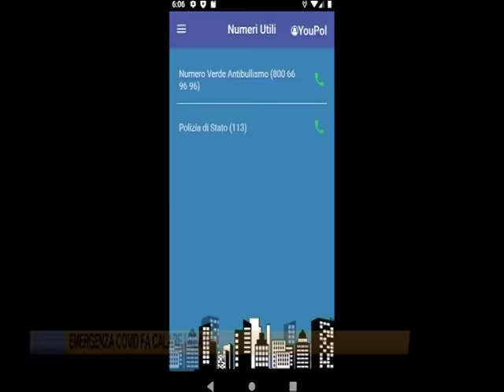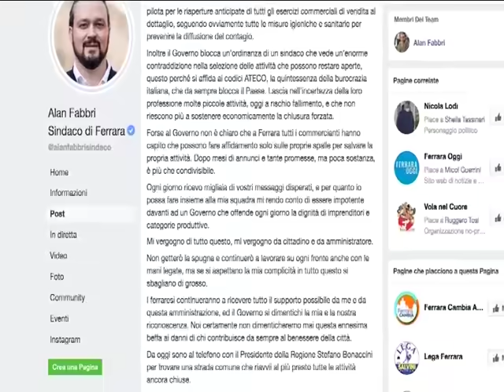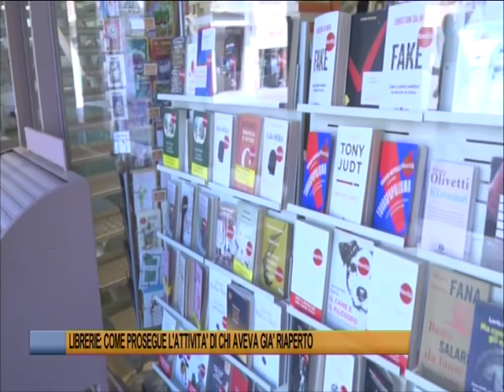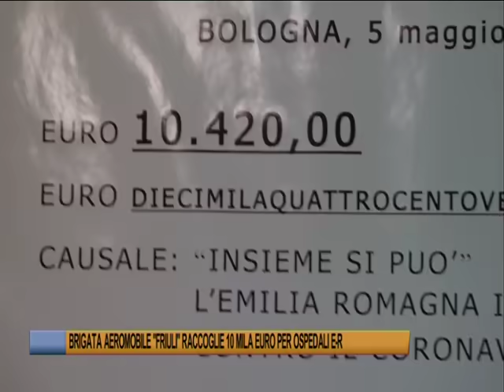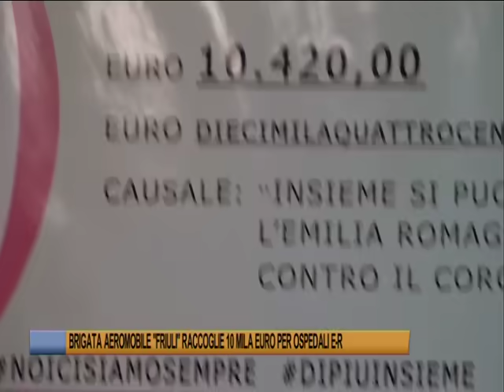Ferrara Telegiornale del 6 maggio 2020 Edizione delle 19,30